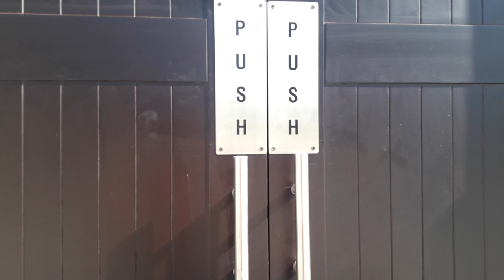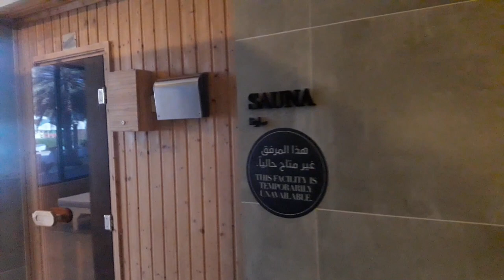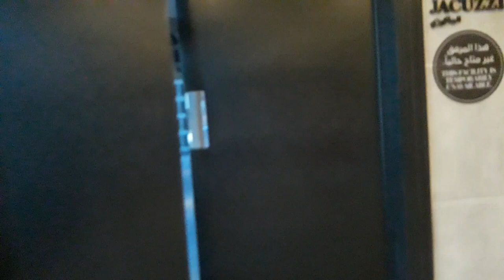ЛУЧШИЙ ПЛЯЖ В ЭМИРАТАХ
Привет!
Сегодня покажу обновленный крутой пляж отеля Radisson Blu Corniche, за два месяца и сам отель, и пляж, просто нереально круто изменились!